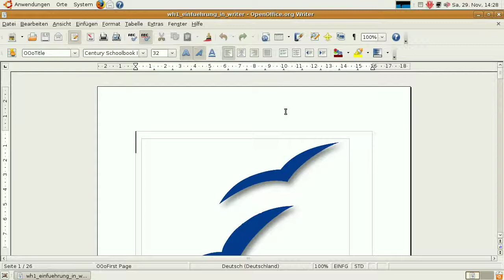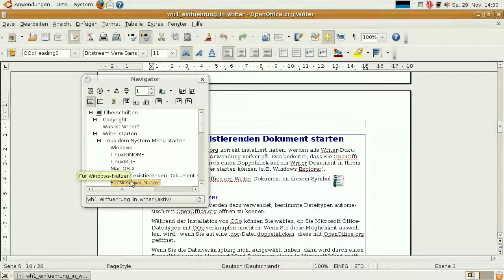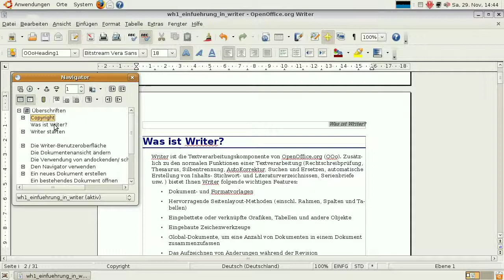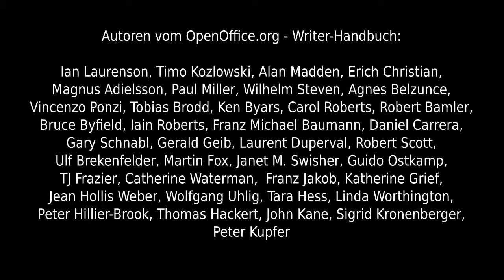Screencast 058 - OpenOffice.org - Writer - Navigator verwenden